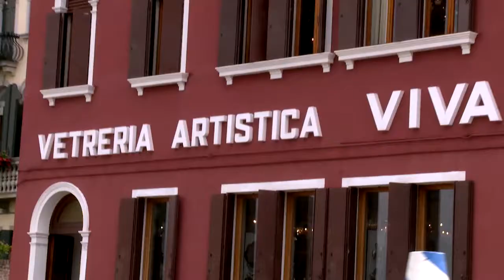DHL - Delivering the World - MURANO GLASS WATER COURIERS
In this series we go behind the scenes with the world’s busiest delivery company to find out what it takes to deliver anything, anywhere in the world, at high speed and low cost… it’s a challenge they take on about a million times each day!

76 times a second, someone, somewhere is buying something online. Add freight, business packages and a mind-boggling variety of other deliveries and you have an extraordinary global industry that’s shipping billions of packages a year all over the planet. With over 500,000 staff, their own fleets of 250 aircraft and 31 thousand road vehicles and 1700 hubs and services centres equipped with hundreds of miles of conveyor belts, the inner workings of DHL offer amazing insights into how this world-changing business actually works.

Distributed worldwide by Passion Distribution (UK).